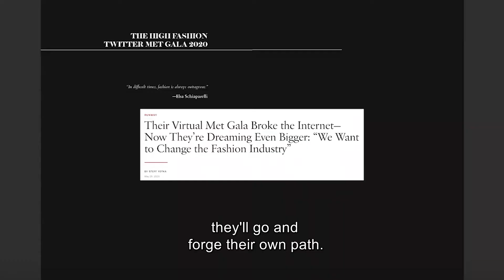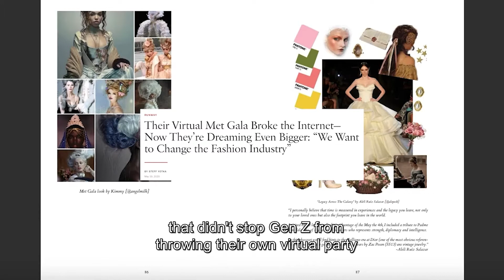One Minute Truth ep.23